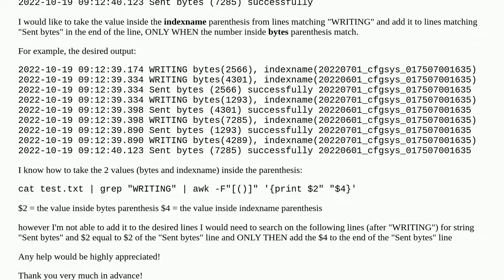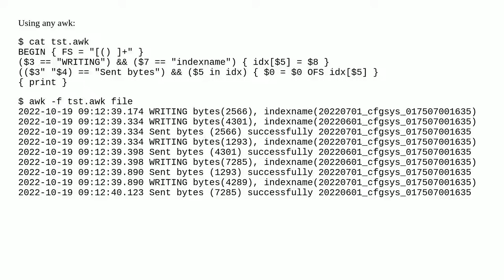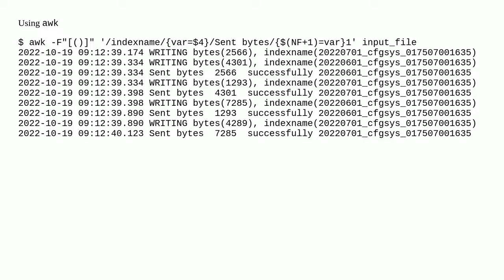Add value found in a line to another line matching a specific field of the first line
A special thanks goes out to the community